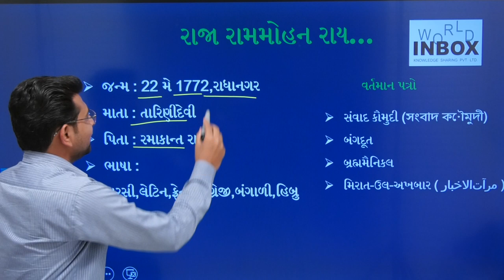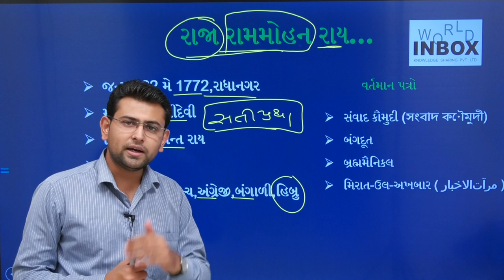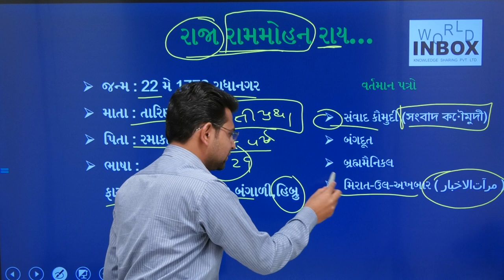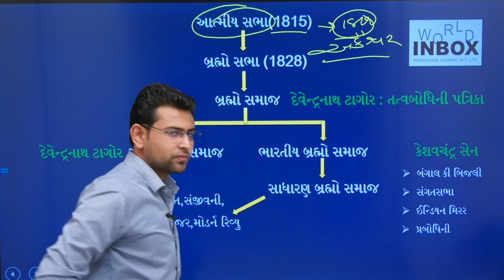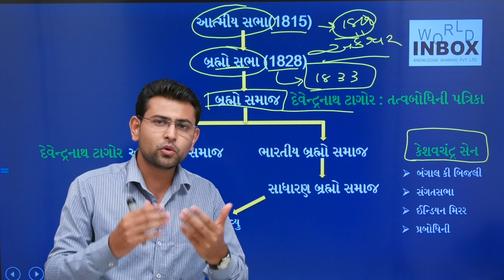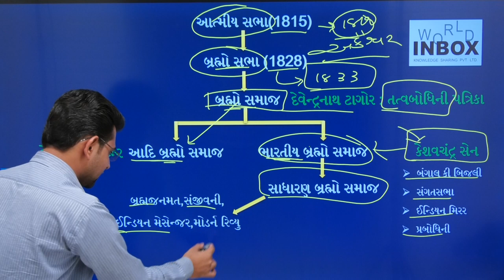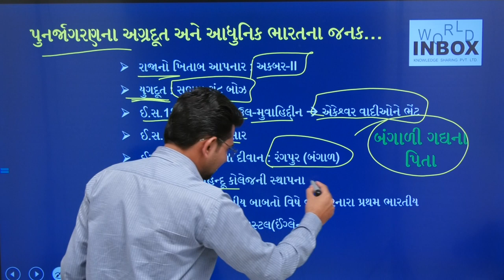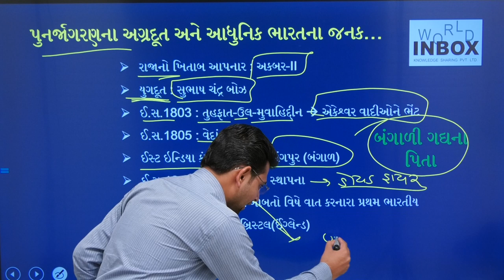રાજા રામ મોહન રાય - Raja Ram Mohan Roy Lecture By Krutarth Vaghela - World Inbox